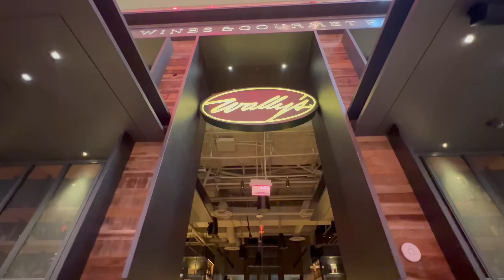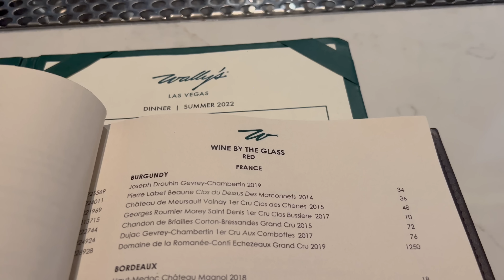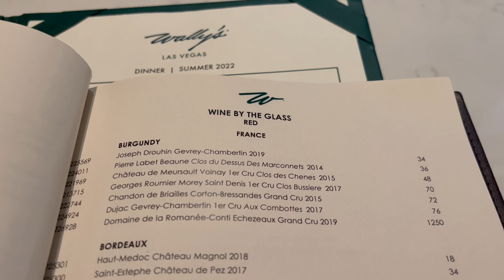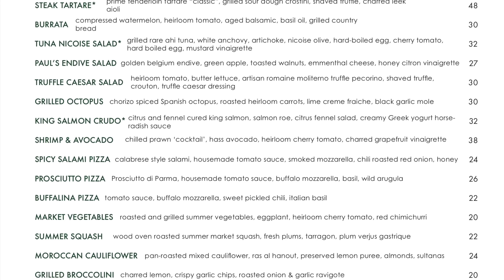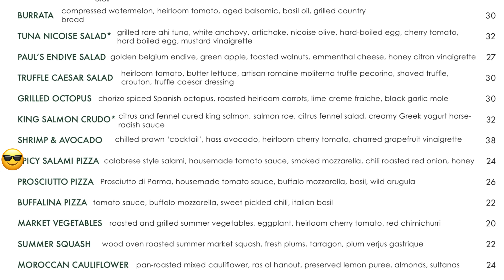NOTHING in Vegas Compares to Wally's at Resorts World - My Bonkers $500 Dinner🤪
I cannot believe I am saying this, but I have never, ever, seen anything like Wally’s Las Vegas in my life.  When it comes to dining I thought I had seen it pretty much all of it, especially in Las Vegas, yet here I am somewhat flabbergasted (in the best way possible) after my $500 dinner.  Menu dexterity, wine selection, food quality, rarity, impeccable service and an impressive layout are just a few of the components making Wally’s one of the most memorable dining experiences in Vegas.

📍GOOGLE MAPS & GOOGLE REVIEWS
Wally's Las Vegas

My Secret Stuff 😎

- The Only Jeans I’ll Ever Wear

- My Signature Dinner Cologne

- My After Dinner Secret Weapon